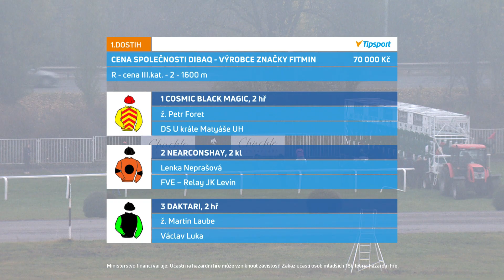Dostihy Chuchle Arena Praha 9. 11. 2024 - 1. dostih - Cena společnosti Dibaq, výrobce značky Fitmin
Nabitým závěrečným mítinkem v sobotu 9. listopadu skončila sezona v Chuchle Areně Praha. Na programu byly mimo jiné CNN Prima News Pražský zimní favorit, Memoriál Josefa Šacha nebo Cena Nagano Golda. EquiTV vám nabízí záznamy všech devíti dostihů.